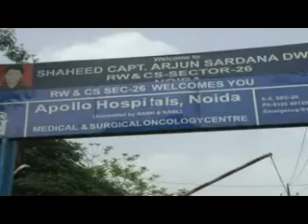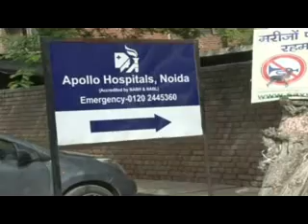bike born looters attacked woman and tried to snatch cash and jewellery in Sec-26 Noida